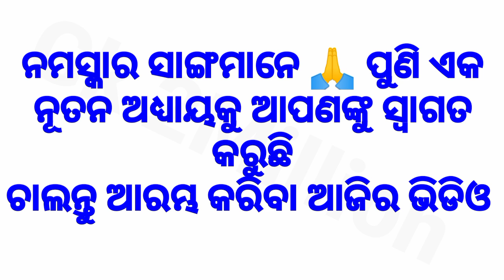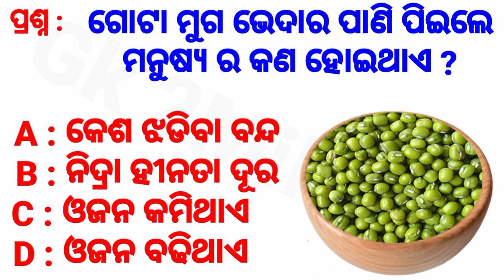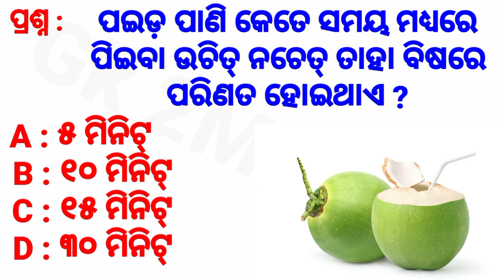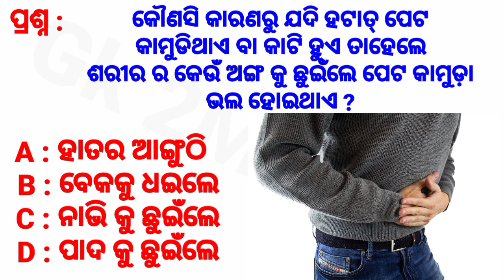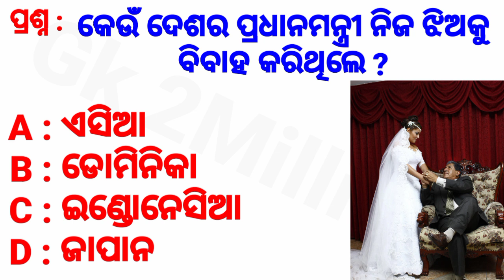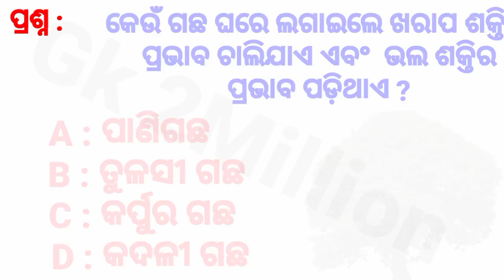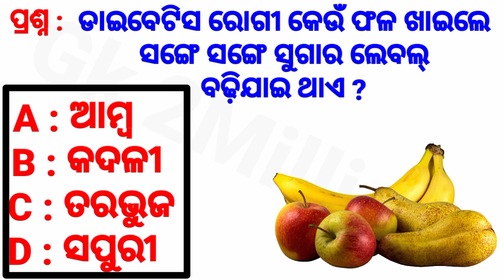Interesting Gk 2023 l online quiz odia l odia dhaga dhamali IAS questions l clever questions odia l